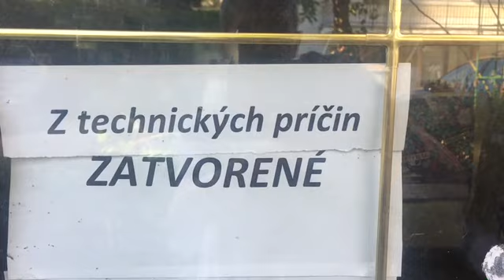Okolo známej Reduty v Lučenci je všade smrad, špina a hnus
Hanba v centre Lučenca